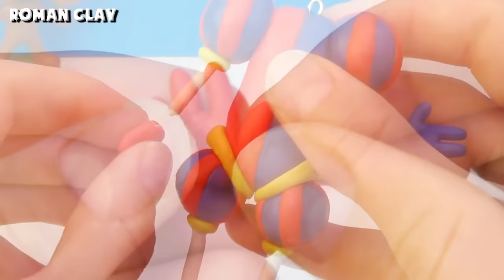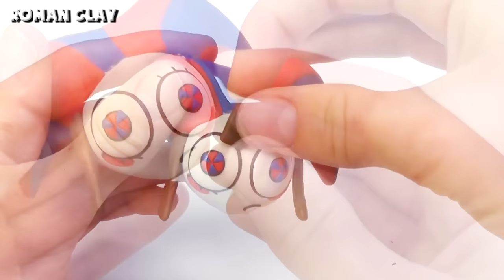Making Amazing Digital Circus with Clay ► Pomni & Caine | Roman Clay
How to make a figures characters from The Amazing Digital Circus out of clay.  The Amazing Digital Circus (also known as Digital Circus or TADC) is an independent animated web series created by Gooseworx and produced by Glitch Productions from the cannel @GLITCH

Making Pomni and Caine  - The Amazing Digital Circus with clay. For modeling, I use modelling clay (plasticine) and aluminum wire for the frame of the figure.